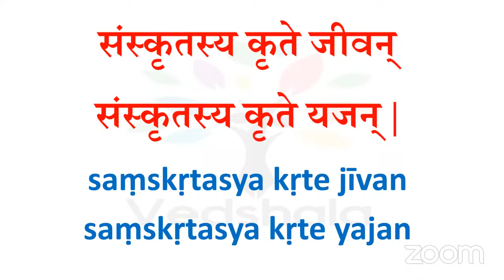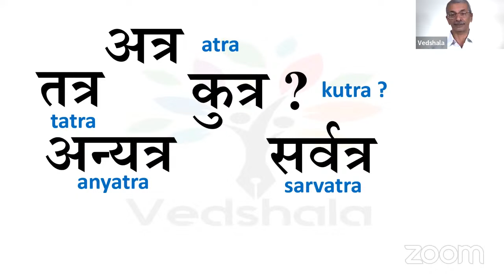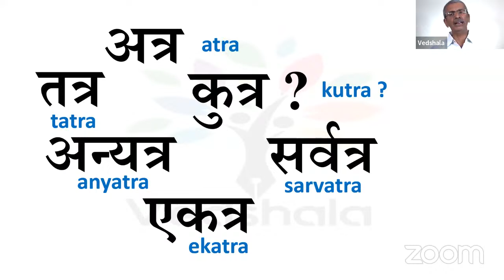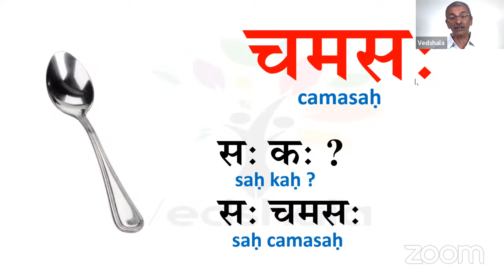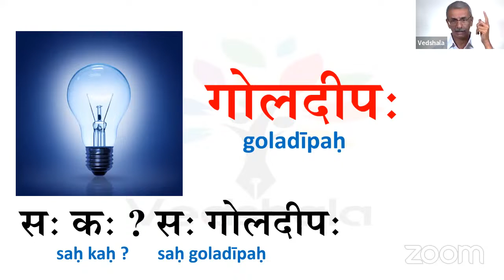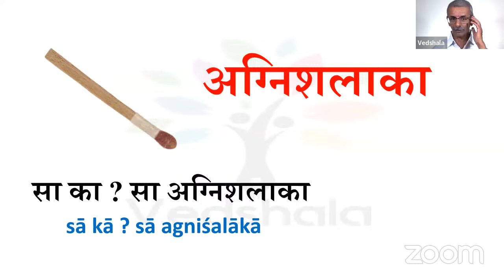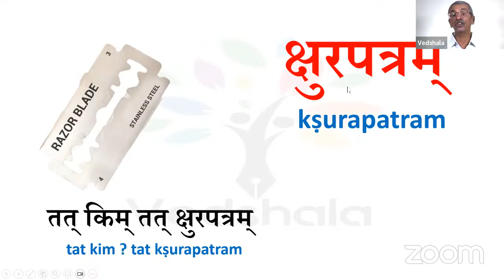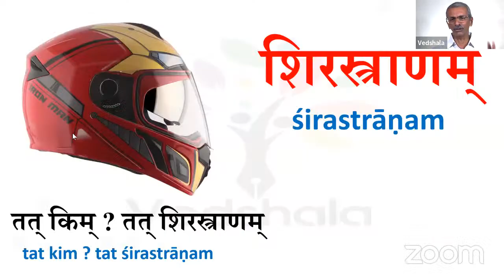Vedshala - VS130 - Day06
Here learn spoken Sanskrit - Free

Welcome everybody to Free - Spoken Sanskrit Online Workshop.
These workshops are of 12 days and 2 batches per Day. Choose your batch and Join. Totally Free.
Every Saturday & Sunday will be Holidays.
Till now more than 150+ Workshops completed.